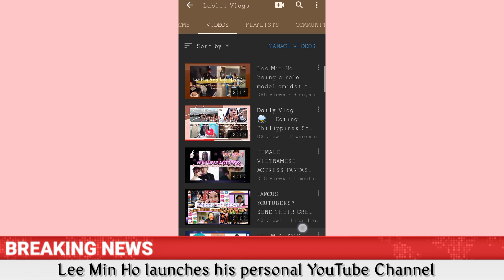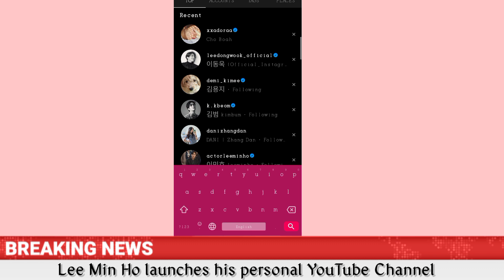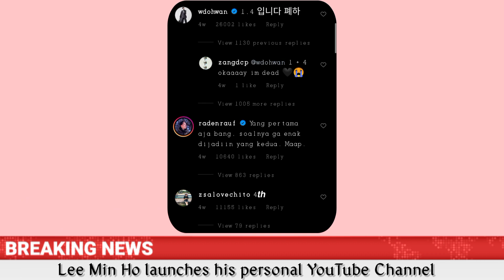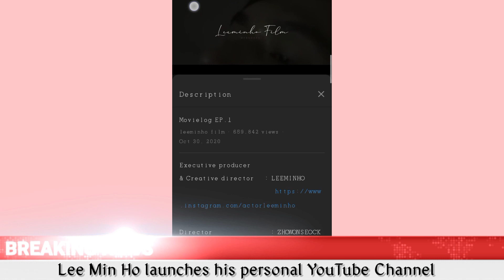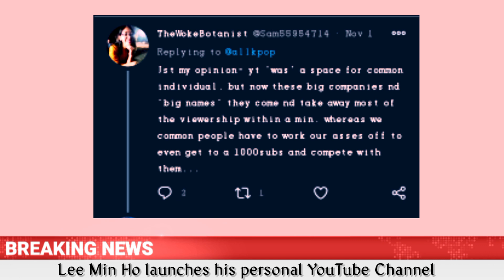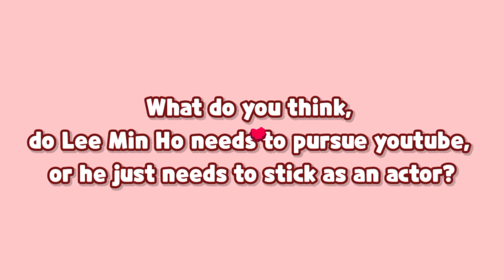LEE MIN HO LAUNCHES HIS OWN PERSONAL YOUTUBE CHANNEL | TOP HALLYU STAR MINHO IS ALSO A YOUTUBER NOW🤴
A lot of people nowadays are on Youtube. It is either they want to chill by watching videos, or they want to earn money, especially nowadays people are being laid off from their work because of this pandemic. Some are they prefer to resign for the sake of their safety and, some they still had their jobs, but with the skeletal schedule that leads to a few salaries. Even big companies and big names (I'm referring to Celebrities and other public figures) they already launch their youtube channel and, one of them were one of the Top Hallyu of South Korea no other than Lee Min Ho.